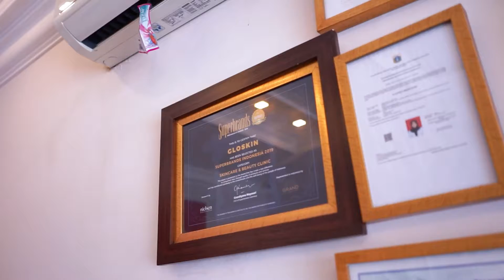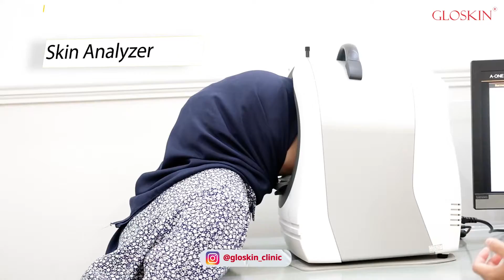Kulit Kering? BUKAN MASALAH LAGI: Sindy Rosa - Gloskin Luxury Face Therapy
YOUR HEALTH & SAFETY, OUR PRIORITY

Facebook Fanpage : Gloskin Aesthetic Clinic